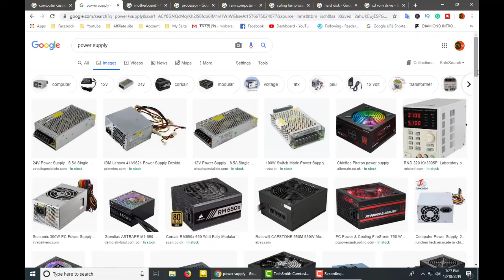How to build your PC | নিজেই কম্পিউটার তৈরি করুন | Parts setup and Bangla Tutorial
In this video, I will show you how to build a PC. What are the parts needed to build a desktop computer? How to connect parts of the computer. Do you know what parts are used to create a computer? You can buy parts and set up your own computer at home.
If you know of a connection with computer parts, you can change it later if the computer is damaged. Hopefully, the video will be helpful for you.

    🚹About me🚹